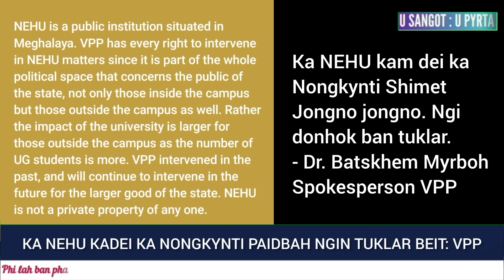Ka NEHU Kam Dei Ka Nongkynti Shimet Jongno Jongno: Ngi La Tuklar Mynshuwa, Ngin Dang Ïai Tuklar: VPP